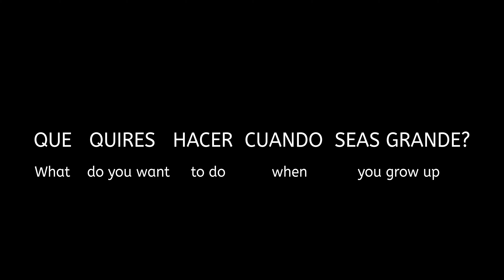How To Say (What do you want to do when you grow up?) In Spanish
How to say what do you want to be when you grow up in spanish. This is a six word phrase. Que quires hacer cuando seas grande.